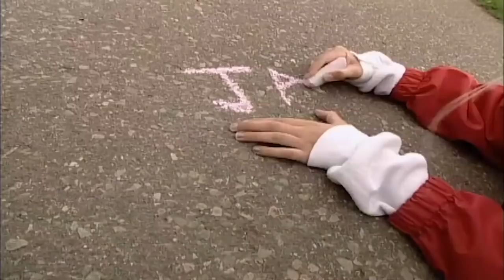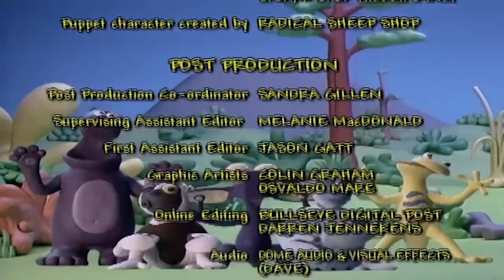🐵🐒 Zoboomafoo 139 | Stinky | Animal shows for kids | Full Episode | HD 🐵🐒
In the creature world, different smells mean different things. When a skunk visits the gang at Animal Junction, things get pretty stinky. A skunk’s smell is its protection. Martin, Chris and Zoboo discover the difference between a “come-here” smell and a “go away” kind of smell. They also visit with mink, a creature that scent-marks to let other creatures know they were passing by. Chris decides to make a Chris scent so he can scent-mark Animal Junction. Jackie gives her friend’s dog a bath in tomato juice. The dog found out the hard way that a skunk didn’t want to play with her. The tomato juice helps to take the skunk smell out of the dog’s fur. In Zobooland, Zoboo’s leaping through the forest when he meets Green Puppy. Ever affectionate, Green Puppy licks Zoboo and he notices that Green Puppy has puppy breath.